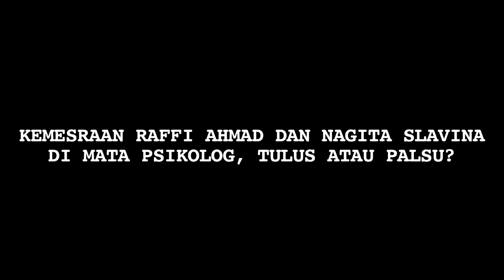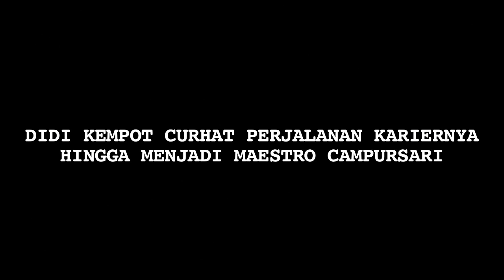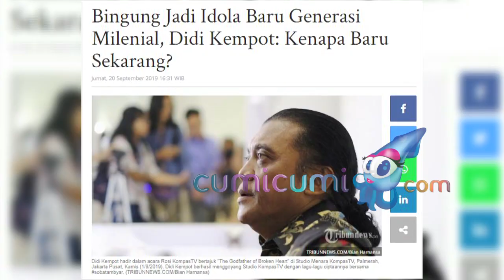Isu Kemesraan Palsu Raffi Nagita, Benarkah Harmonis Sebatas Bisnis? - Cumicam 06 Oktober 2019